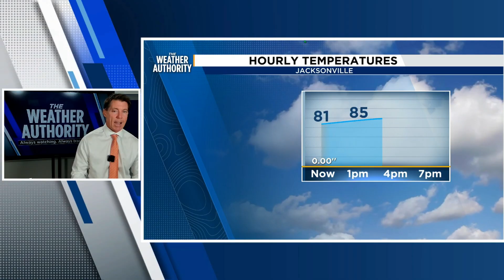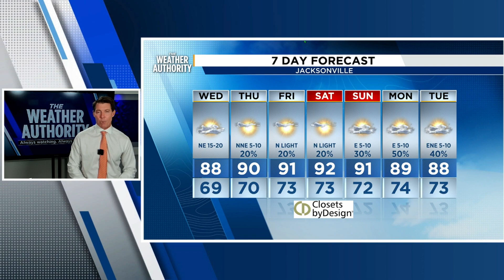New tropical disturbance developing in the Atlantic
Meteorologist Mark Collins looks at the latest disturbance to develop in the Atlantic and what the latest models are showing.